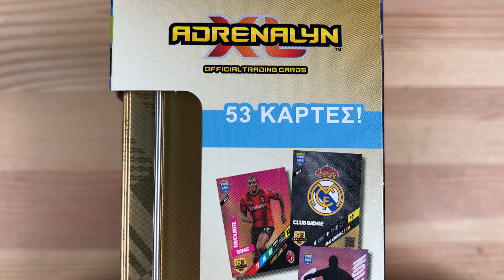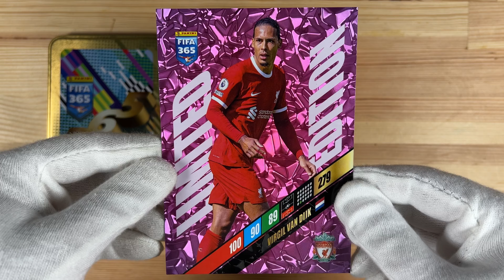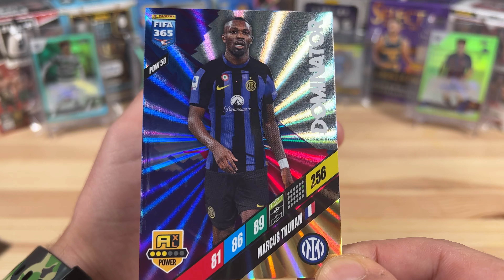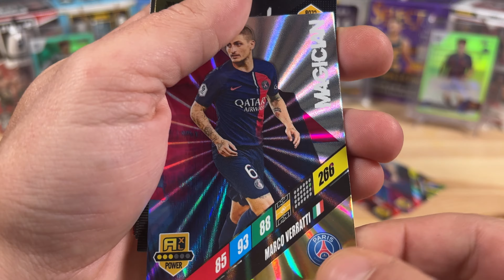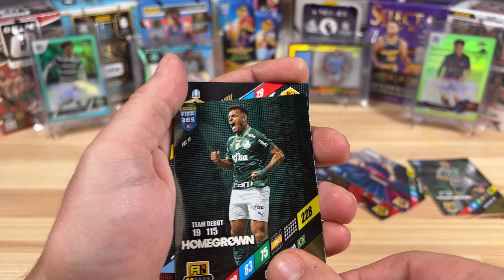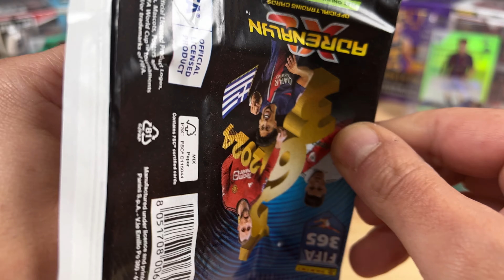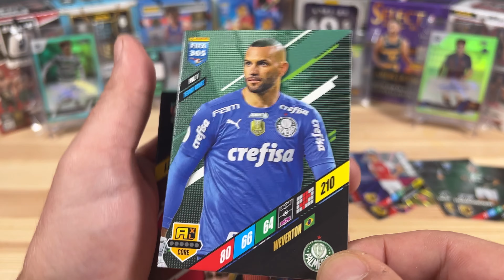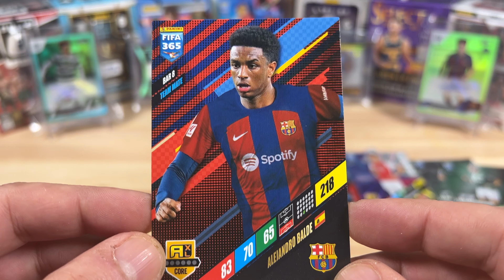FIFA 365 TIN BOX 2024 ADRENALYN XL ΜΕ 5 LIMITED EDITION ΚΑΡΤΕΣ ΚΑΙ 8 ΦΑΚΕΛΑΚΙΑ ΤΗΣ PANINI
Γειά σε όλους , ανοίγω ένα TIN BOX της PANINI απο την σειρα FIFA 365 ADRENALYN XL 2024 το οποιο περιεχει 3 καρτες LIMITED EDITION 2 XXL καρτες περιορισμένης έκδοσης και 8 φακελάκια με καρτες .

Ευχαριστώ που βρίσκεστε εδω ,καλή συνέχεια !